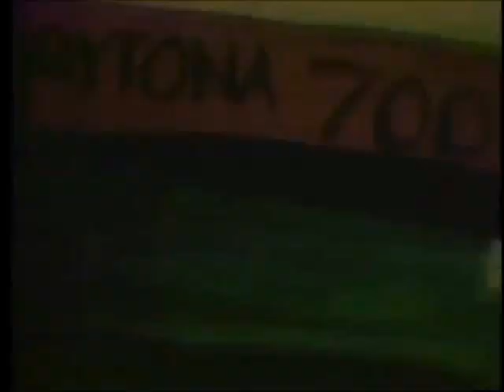ZOOM Movie - Daytona 700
From ZOOM - Season 1 (1972)